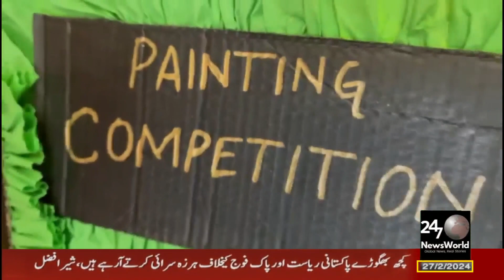رائز کلب کی جانب سے موسم بہاراں کی آمد کے حوالے سے تقریب کا انعقاد _ 247 News World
Community News about culture, Politics, and events